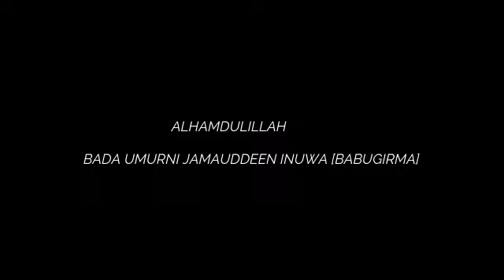Gwamnan Jihar Bauchi Sen.Bala A Muhammad./ Kauran Bauchi Media TV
Video from Kauran Bauchi Media TV